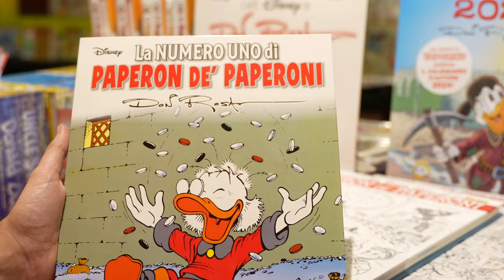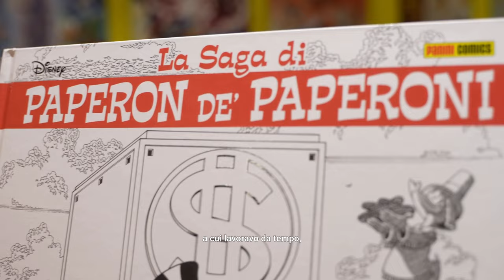Don Rosa a Lucca Comics & Games: «I lettori italiani per me sono speciali»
Il leggendario Don Rosa, disegnatore americano ritenuto l'erede di Carl Barks, torna a incontrare i fan italiani in occasione di Lucca Comics & Games 2023. Le sue storie sulle dinastie dei paperi, come la celebre e iconica Saga di Paperon de' Paperoni, lo hanno reso uno degli autori più conosciuti a livello internazionale, consentendogli negli Stati Uniti di vincere il prestigioso Eisner Award. Per celebrarlo, Panini Comics presenta una serie di novità da non perdere, alcune in arrivo in anteprima a Lucca Comics & Games e disponibili successivamente in fumetteria. «Cosa differenzia i fan italiani dagli altri lettori? - commenta l'illustratore nell'intervista - Non è una mia opinione, è un fatto che mio padre sia nato a Moniago in Italia. È una piccola città a nord di Venezia, ai piedi delle Alpi. Questo è il motivo per cui i lettori italiani sono molto speciali per me».